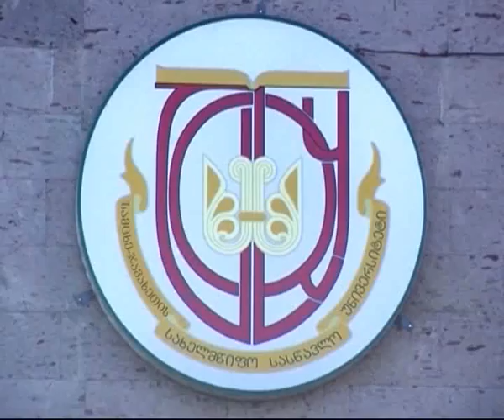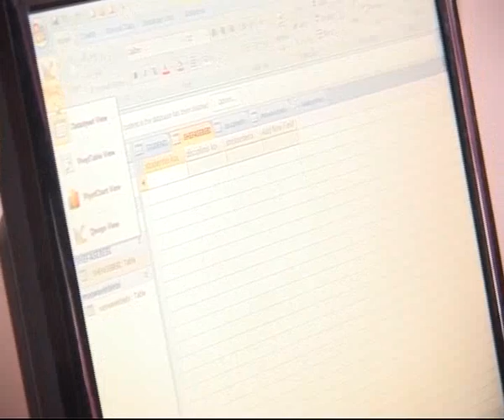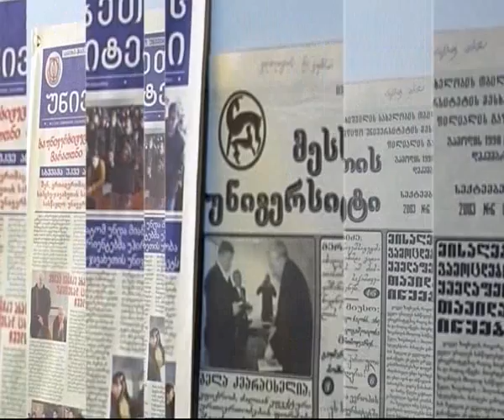,,საუნივერსიტეტო ქრონიკები"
5 მაისი